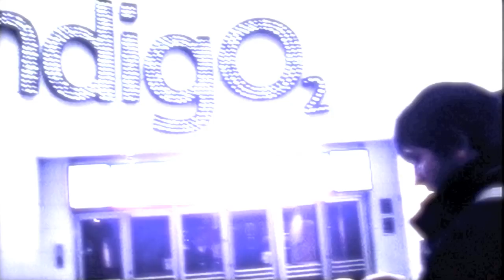Kenelis - We Could Die Any Minute Music Video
** "And when the tree's are falling... I won't believe it's the end..." **
Feedme Music Presents Kenelis @ 'GLOW' indigO2 (O2 Arena) London
Filmed by Vicky Wilson & Toby Wilson
Edited by Mel Sanson
Follow Kenelis on twitter @Kenelis, follow Mel on twitter @MelSanson also on Facebook please LIKE
Get free album track by joining the mailing list on Kenelis.com - keep music ALIVE!

Lyrics:
Come grab yourself a bargain, and buy the s**t they're selling. She looks like damaged goods, no one will pay, all good. And when the trees are falling. I wont believe it's the end. We're making bombs, you care but you don't understand. They're selling guns! Feeding you to the lions, feeding me to the liars, they all scream out in pain, we all should feel ashamed. We're making bombs, you care but you don't understand. They're selling guns. They're never wrong, the weak will suffer in their hands, and f**k it all. This could be the last song you ever hear, we could die any minute. This could be the last song you ever hear, we could die any minute. We could die any minute. We could die any minute. We Could Die Any Minute. We're making bombs, you care but you don't understand. They're selling guns. They're never wrong, the weak will suffer in their hands. F**k it all. We could die any minute, we could die any minute. We could die any minute, we could die any minute, we could die any minute, we could die any minute, we could die any minute, we could die any minute, we could die any minute, we could die any minute!